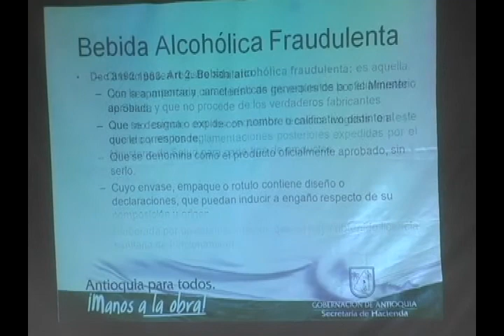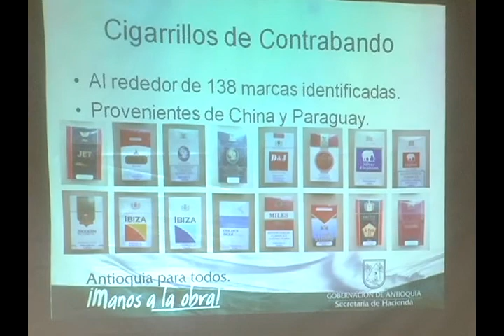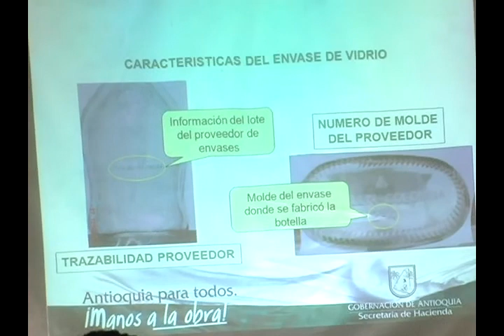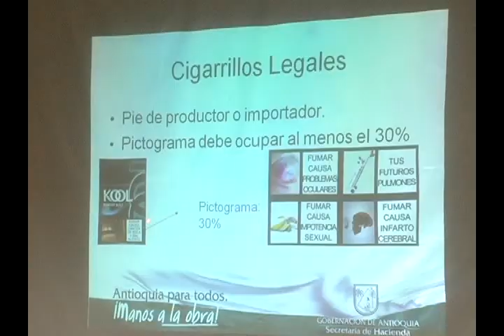NOTA RENTAS DEPARTAMENTALES Alta calidad y tamaño